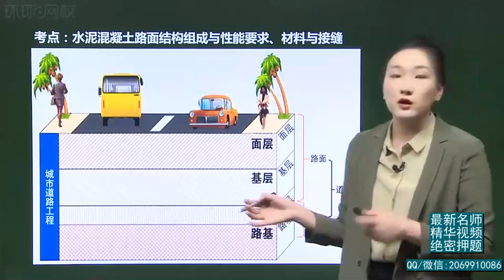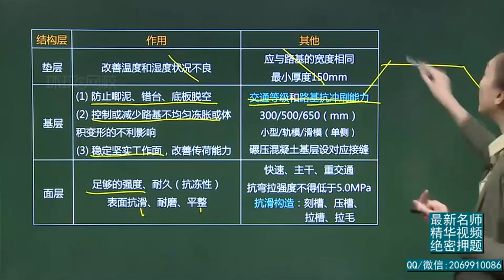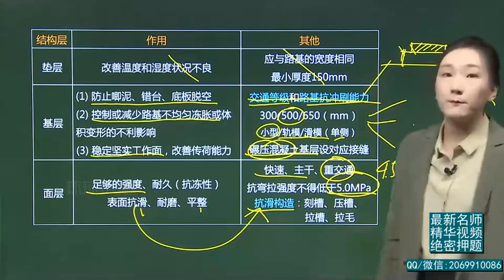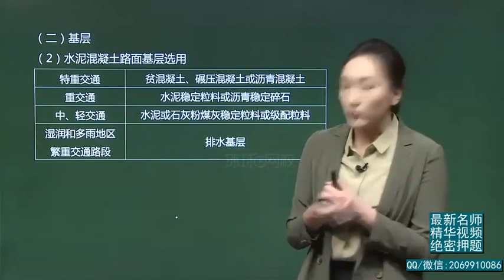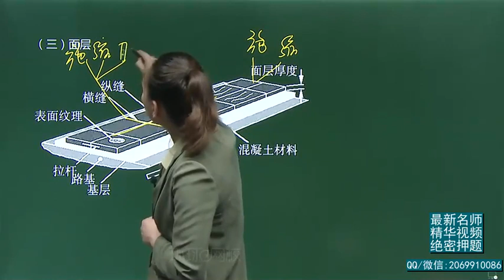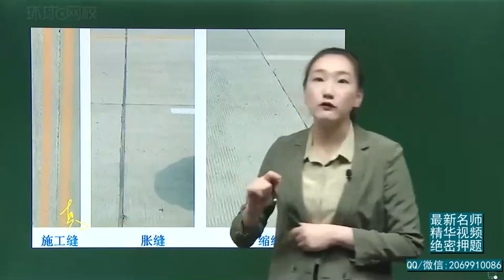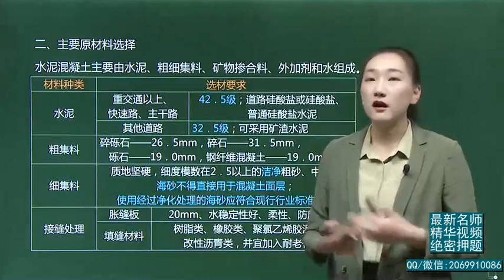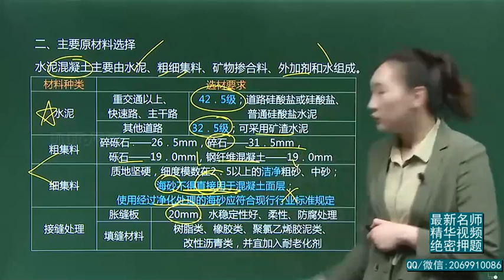2021年一级建造师 《市政公用工程管理与实务》新教材 基础精讲班 HQ网校 李莹 04、第4讲 水泥混凝土路面结构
2021年一级建造师 《市政公用工程管理与实务》新教材 基础精讲班 HQ网校 李莹 04、第4讲 水泥混凝土路面结构 本频道资源来源于网络，资源仅供学习参考，不得用于商业用途，本频道不承担任何版权问题。请在下载后24小时内删除。如不同意本条款请勿使用，谢谢合作！